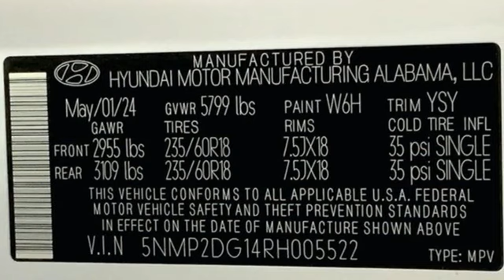New 2024 Hyundai Santa Fe Hybrid Capitol Heights MD Washington-DC, MD FRH005522 - SOLD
Year: 2024
Make: Hyundai
Model: Santa Fe Hybrid
Trim: SEL
Engine: 4 1.6 L
Transmission: Automatic
Color: Serenity White
Interior: Gray
Stock #: FRH005522
VIN: 5NMP2DG14RH005522
*Vehicle Details*Introducing the 2024 Hyundai Santa Fe Hybrid SEL with AWD, a remarkable blend of efficiency, sophistication, and advanced technology. Powered by a robust 1.6L L4 engine, this hybrid SUV delivers both exceptional fuel economy and impressive performance, making it an ideal choice for both city driving and weekend getaways. The Santa Fe Hybrid SEL comes equipped with an array of cutting-edge features designed to elevate your driving experience. The hands-free Bluetooth functionality ensures you can make calls and stream music without taking your hands off the wheel. Comfort is paramount in the Santa Fe Hybrid SEL, featuring automatic climate control to maintain the perfect cabin temperature regardless of the weather outside. The luxurious leather seats provide a premium feel and superior comfort for both short trips and long journeys. Safety is also a top priority, with a back-up camera offering added peace of mind during parking and reversing maneuvers. With its stylish design, advanced technology, and commitment to eco-friendly performance, the 2024 Hyundai Santa Fe Hybrid SEL with AWD is a standout choice for discerning drivers who demand excellence in every aspect of their vehicle. Visit our dealership today to experience this exceptional SUV firsthand.*Packages*Option Group 01. Carpeted Floor Mats. Cargo Net. First Aid Kit. **Equipment listed is based on original vehicle build and subject to change. Please confirm the accuracy of the included equipment by calling the dealer prior to purchase.***Additional Information*We make every effort to provide accurate information but please verify options and price with management before purchasing. All vehicles are subject to prior sale. All prices are special internet prices only. All financing is subject to approved credit. Prices exclude dealer installed options, tax, tags, registration fees and processing fee of $499 (Not required by law). Published price subject to change without notice to correct errors and omissions or in the event of inventory fluctuations. Vehicle offers/prices & internet price quotes valid for 48 hours from initial posting date, subject to change by dealer/manufacturer without notice. All available manufacturer rebates and incentives are included in the internet price. Some manufacturer rebates may not be compatible with special manufacturer finance offers. Manufacturer rebates and incentives are valid during a time period set by the manufacturer and are subject to change without notice. Additional manufacturer rebates and incentives may apply to those who qualify and may lower the sale price. Buyers may not qualify for every incentive and rebate. Dealer installed options are additional. Stock photo colors, options and trim levels may vary. Not responsible for typographical errors. Published price subject to change without notice to correct errors and omissions or in the event of inventory fluctuations. Vehicles may be in transit to dealer. Vehicle photos may not match exact vehicle. Please call to confirm availability status. NHTSA Government 5-Star Safety Ratings are part of the U.S. Department of Transportationa€TMs New Car Assessment Program Model tested with standard side airbags (SAB). **Based on model year EPA mileage ratings. Use for comparison purposes only. Your mileage will vary depending on driving conditions, how you drive and maintain your vehicle, battery pack age/condition, and other factors

Address:
1770